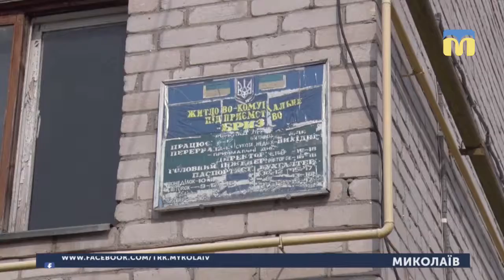08.04.2019. Новини. 17:00